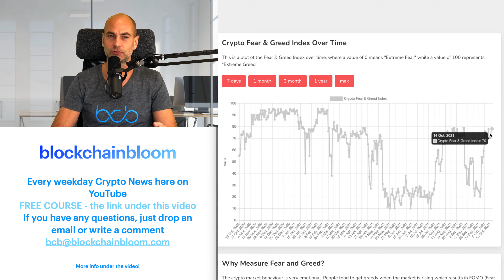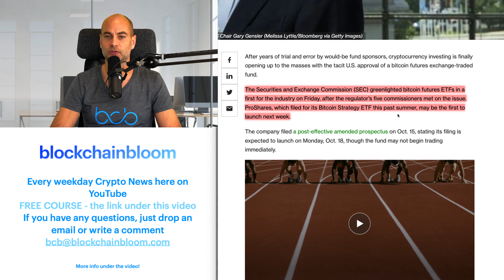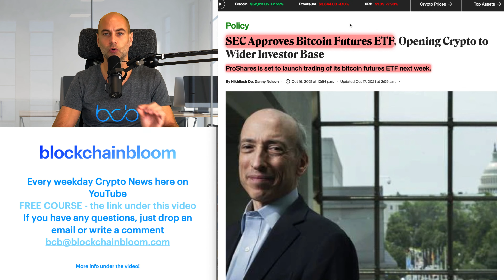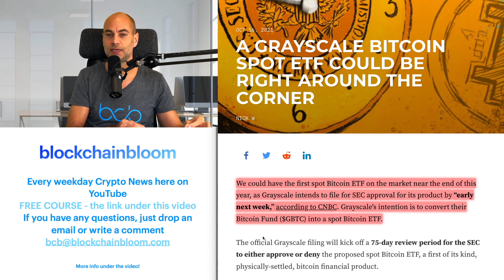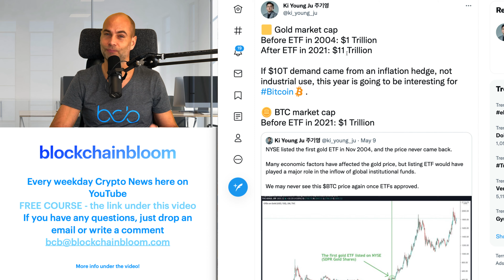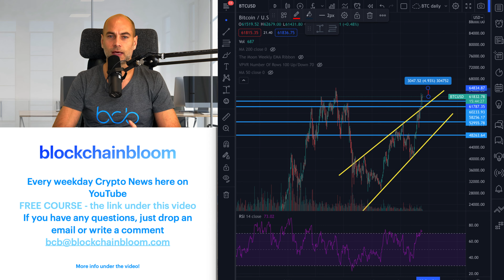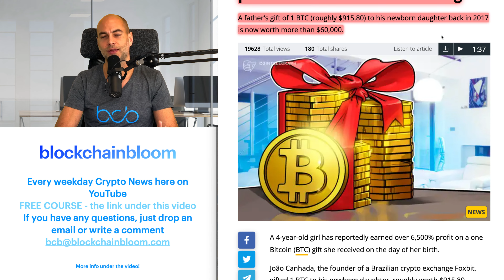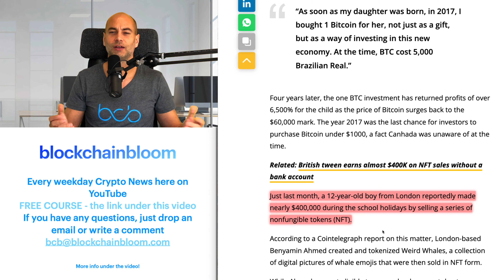TODAY COULD BE THE APPROVAL THE FIRST BITCOIN ETF! (Detalis]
In today’s video:
00:00 Start
1:45 Cryptocurrency market overview
4:23 Today could be the approval of the first Bitcoin ETF
10:07 New Bitcoin weekly candle record
14:46 Brazilian toddler makes over 6,500% profit on her first Bitcoin holding